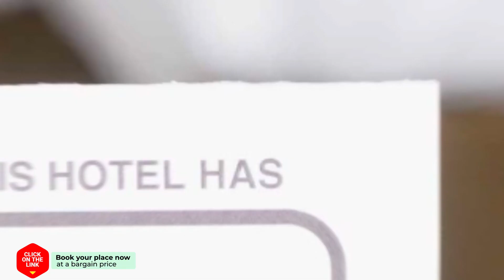Theetuin Onder de Pannen hotel review | Hotels in Lekkerkerk | Netherlands Hotels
Theetuin Onder de Pannen hotel video review. Hotels in Lekkerkerk, european 3 stars hotels.